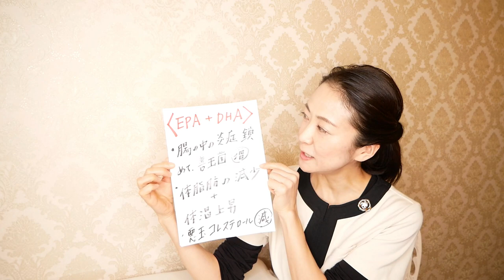【食べて痩せる】業務スーパーで買える、オススメのダイエット食品「TOP３」をご紹介します！【美腸活】